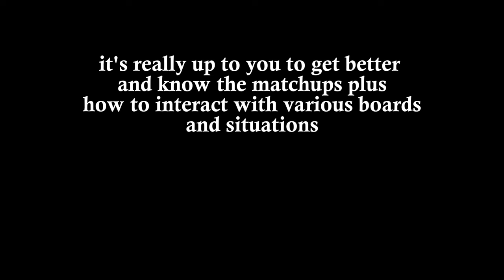D/D/D Combo Guide and Tips! [Yu-Gi-Oh! Master Duel]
D/D/D guide 2: Electric Boogaloo.

Time Stamp:
00:00 Kepler one card combo
01:37 How to Win in time (TCG combo)
03:43 How to Win in time (Risky version)
05:15 How to play through Droll
06:45 3 card bright armageddon combo
08:24 Choosing your searcher
09:08 Tips on how to go second
11:41 How to use Siegfried to counter DRNM
12:17 final thoughts & advice

Songs used in order:
The Duelists of the Roses - VS. Lancastrians
Ape Escape 3 - Western Village
Forbidden Memories OST - Free Duel Theme